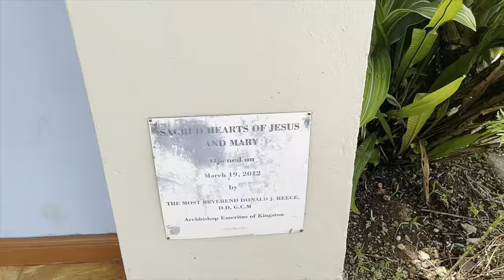Driving to discover the Power of Love: Tour of the Mustard Seed Community of Jacobs Ladder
Embark on an extraordinary drive of love's discovery as we uncover the profound impact at the Mustard Seed Community of Jacob's Ladder. Join us on a heartfelt cinematic expedition, where the transformative power of love unfolds before our eyes. Experience the remarkable stories of individuals with diverse abilities and health challenges, whose lives are forever changed by the embrace of compassion. Get ready to be inspired and witness firsthand the incredible difference love makes in nurturing dreams, fostering resilience, and creating a haven of belonging.